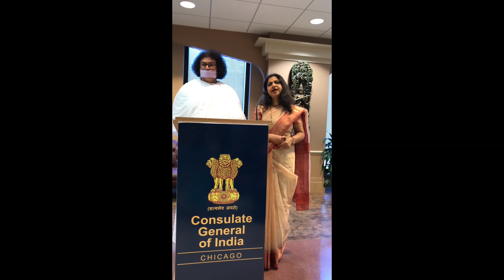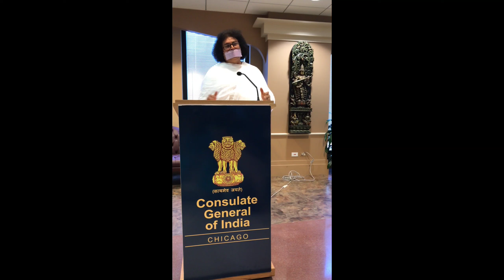अमेरिका में आचार्य डॉ0 लोकेश जी शिक्षा व्यवस्था और शांति विषय पर आयोजित गोष्ठी को सम्बोधित करते हुए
शिकागो, अमेरिका में आचार्य डॉ0 लोकेश जी
शिक्षा व्यवस्था और शांति विषय पर आयोजित
 गोष्ठी को सम्बोधित करते हुए

Acharya Lokesh Ashram 63/1 Old Rajender Nagar, Near Karol Bagh Metro Station Gate No-7, New Delhi- 110060